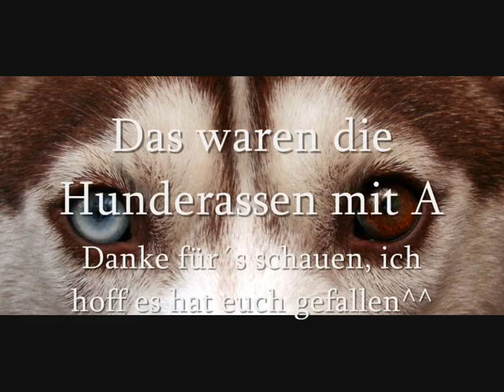Hunderassen mit A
Ein paar Hunderassen mit A
Affenpinscher: FCI 186
Afghane: FCI 228
Akita Inu: FCI 255
Alaskan Malamute: FCI 243
American Bulldog: Nicht von der FCI anerkannt
American Foxhound: FCI 303
American Toy Terrier: Nicht von der FCI anerkannt
American Cockerspaniel: FCI 167
American Pit Bull Terrier: Nicht von der FCI anerkannt
Appenzeller Sennenhund: FCI 46
Argentinische Dogge: FCI 292
Australian Heeler: FCI 287
Australian Kelpie: FCI 293
Australian Shepherd: FCI 342
Australian Silky Terrier: FCI 236
Australian Terrier: FCI 8
American Staffordshire Terrier: FCI 286
Azawakh: FCI 307
Airedale Terrier: FCI 7
Akbash: FCI 331
Ariegéois: FCI 20
Anglo Francais de Petite Vénerie: FCI 325
Altdänischer Vorstehhund: FCI 281
Alpenländische Dachsbracke: FCI 254
American Waterspaniel: FCI 301
Aidi: FCI 247